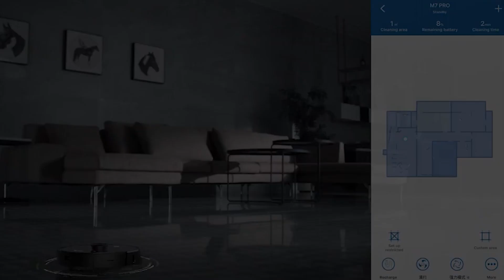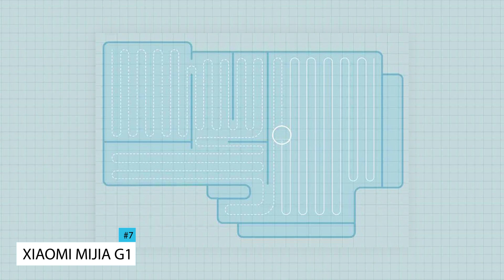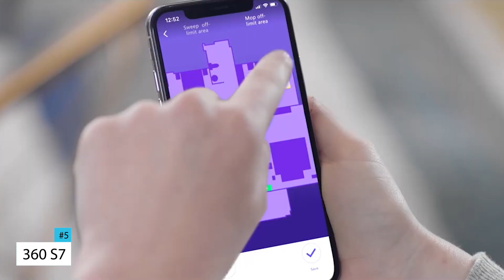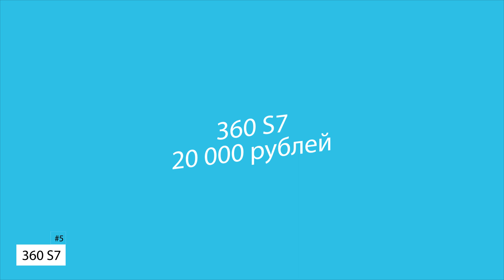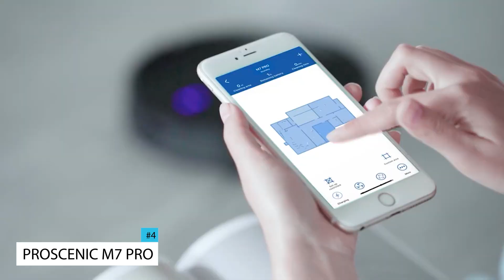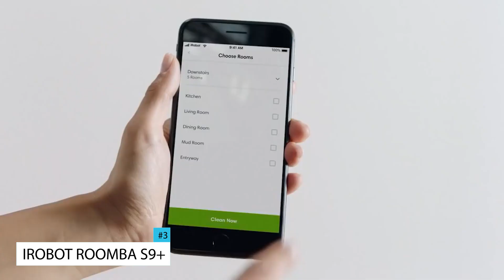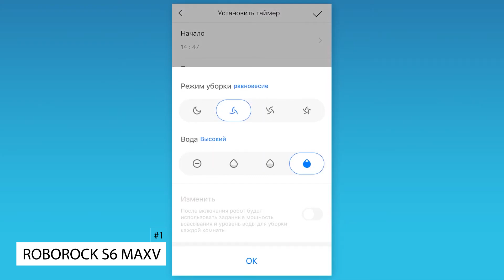🏆Топ-7 робот-пылесосов с умной навигацией и картографией. Рейтинг лучших💯 Какой выбрать в 2021 году?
В рейтинге робот-пылесосов с умной навигацией собраны лучшие модели на начало 2021 года. Навигация один из главных критерием на который нужно обратить внимание при выборе робота для дома. В статье я расскажу:

- По каким датчикам ориентируются роботы из разных ценовых сегментов.
- Какие технологии используют для картографии.

Каждый участник топа отбирался мной по критериям:  цена, качество сборки, качество уборки, функциональность, характеристики и отзывы покупателей.

👀Устали смотреть, тогда почитайте 😄 👉🏻Рейтинг робот-пылесосов с умной навигацией в текстовом формате ➔

📌Навигация по видео:📌
00:00 Топ-7 робот-пылесосов с умной навигацией

00:52 Xiaomi Mijia G1

02:03 Roborock E4

03:22 360 S7

04:51 Proscenic M7 Pro

06:02 iRobot Roomba s9+

07:18 Ecovacs Deebot Ozmo T8 Aivi

08:40 🏆 Roborock S6 MaxV